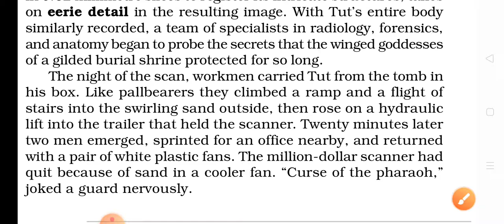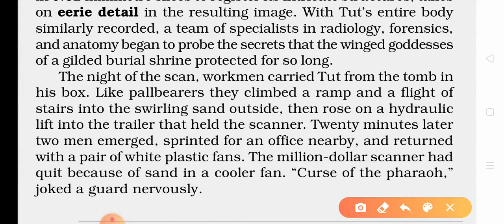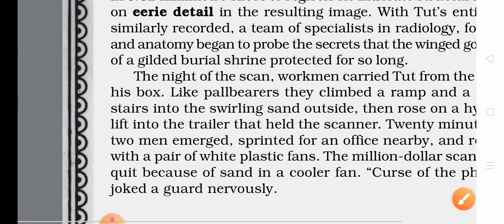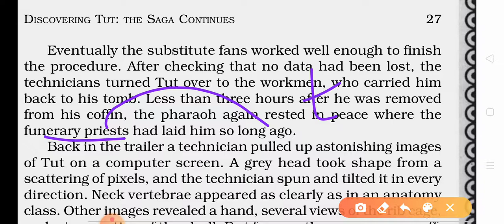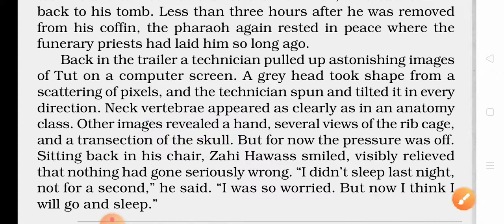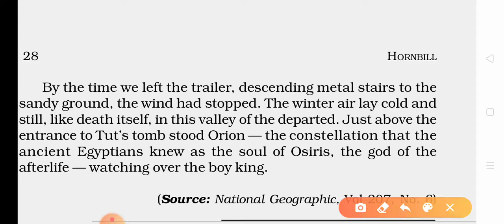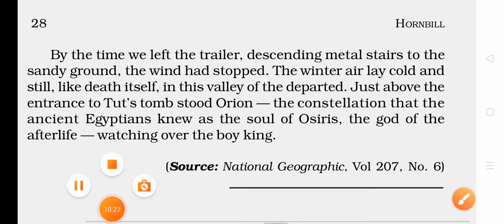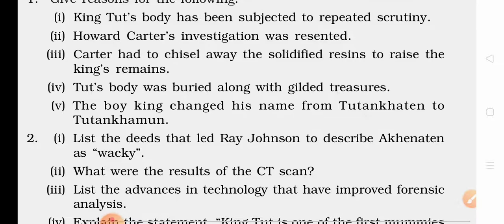Class XI Hornbill chapter 3 Discovering Tut lecture 6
Reading of the chapter